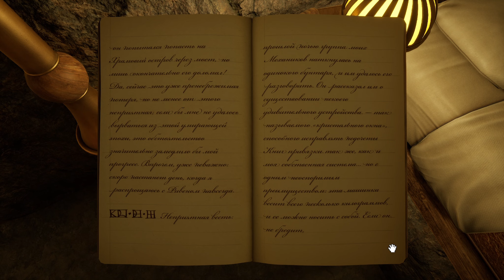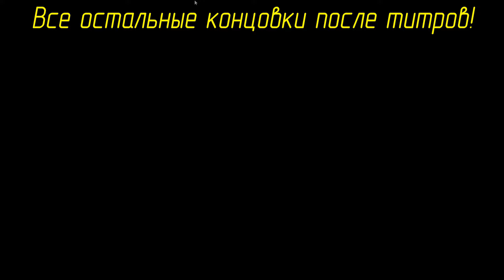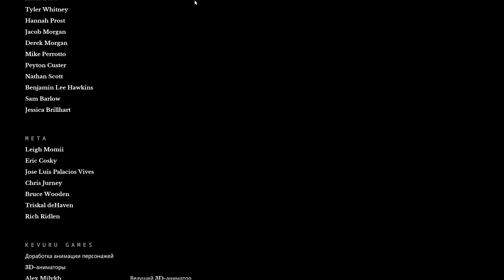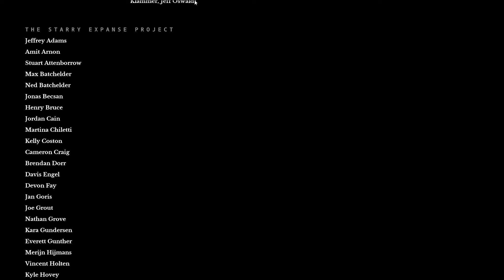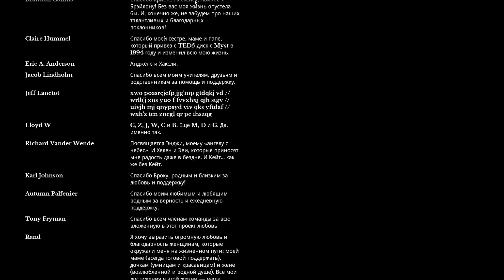ФИНАЛ. ВСЕ КОНЦОВКИ -9- Riven 2024 [Прохождение]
Сделайте первый шаг в полный загадок и секретов мир Ривена и погрузитесь в историю интриг, предательств и других бед цивилизации, балансирующей на грани катастрофы. Удостоенная множества наград игра 1997 года была воссоздана с нуля и дополнена с помощью новейших технологий.
«Я знаю, что он делает. Он следит за тобой».
Вас ждет Ривен — прекрасный и загадочный мир на грани катастрофы. Разгадайте загадки этого места, решите головоломки и рискните всем, чтобы спасти важного для вас человека и сбежать.
ПОГРУЗИТЕСЬ В ТАЙНЫ ИНОГО МИРА
«Меня зовут Генн. Думаю, мое имя тебе уже известно».
Непроходимые джунгли, фантастически прекрасные пещеры и величественные монолиты Ривена никого не оставят равнодушным. Исследуйте мир, который подчиняет своей воле человек, возомнивший себя богом, и будьте готовы к тому, что за каждым углом вас будет ждать новое захватывающее приключение.
ЛЮБУЙТЕСЬ СЮРРЕАЛИСТИЧНЫМИ ПЕЙЗАЖАМИ
«Наверное, стоило бы сначала провести тебе экскурс в историю...»
Лучше всего приживаются в Ривене те, кто умеет слушать и подмечать мельчайшие детали для решения загадок, искусно вплетенные в общую канву истории. Окружающий мир будет подталкивать вас к верным решениям, пока вы собираете для себя картину произошедшего из на первый взгляд не связанных между собой обрывков информации.
РАЗГАДАЙТЕ СЕКРЕТЫ РИВЕНА
«...как будто какие-то основы мироздания сдвинулись, чтобы дать мне еще один шанс».
Как живут таинственные обитатели острова, которых вы встретите на своем пути? Зачем нужен огромный золотой купол посреди острова? Что привело этот мир на грань катастрофы? Запускайте Riven и найдите ответы на эти и многие другие вопросы.
ОБ ЭТОМ РЕМЕЙКЕ
Выпущенная легендарной инди-студией Cyan Worlds в 1997 году игра Riven моментально стала хитом — и в 2024 году ключевые члены команды разработки оригинальной версии любовно переосмыслили свое творение, чтобы подарить поклонникам новый взгляд на хорошо знакомую вселенную Myst.
Полностью трехмерный мир Ривена теперь можно исследовать совершенно свободно и в реальном времени. В этой новой, расширенной и доработанной версии Riven вас ждут дополнительные элементы истории, потрясающая графика нового поколения и атмосфера, ничуть не уступающая оригинальной игре.
Все концовки в игре.